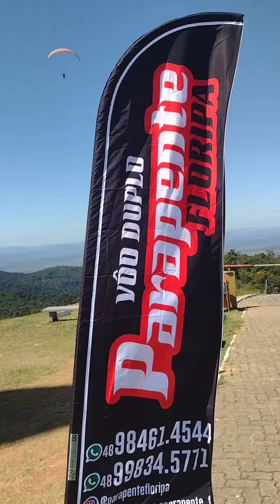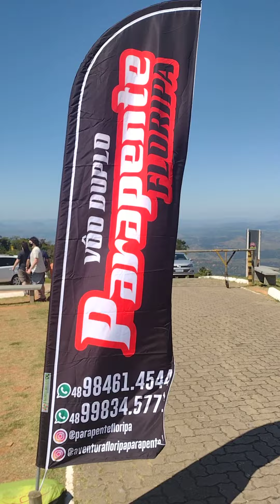Decolagens e resenha na rampa de Valadares.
Assim é nosso esporte, top.